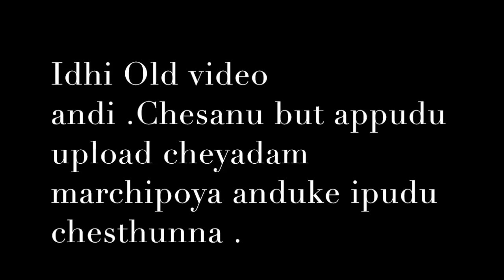Shopping Vlog in Telugu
Hi Andi,

Idhi oka roju shopping vellinapudi vlog nenu upload cheyaledu mundhu anduke ipudu chesthunna . Hope you enjoy it :)

Loads of love to you ,